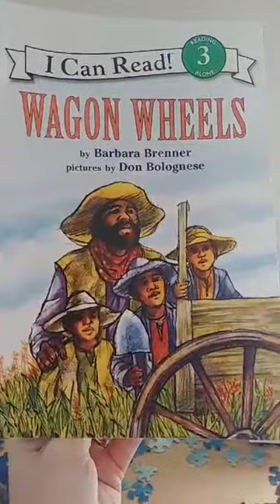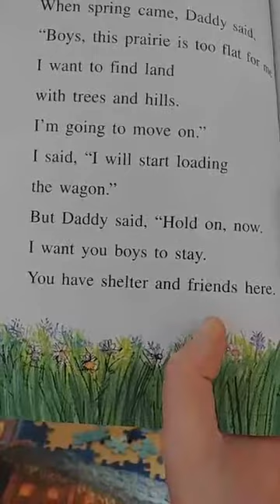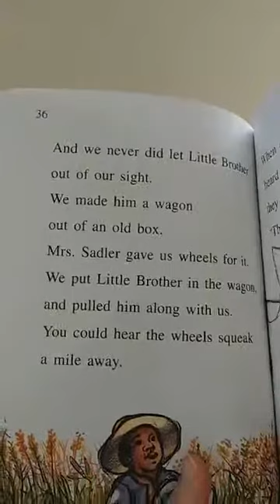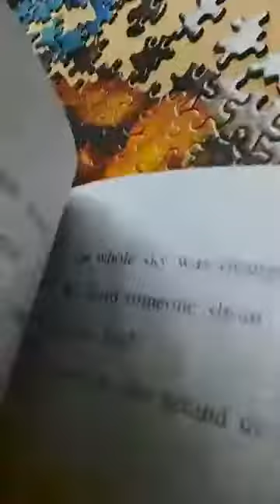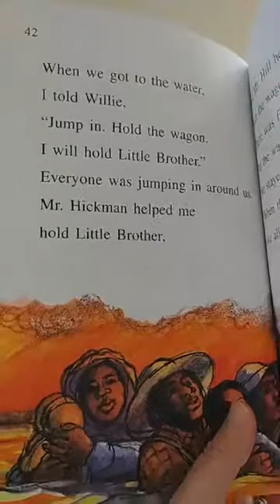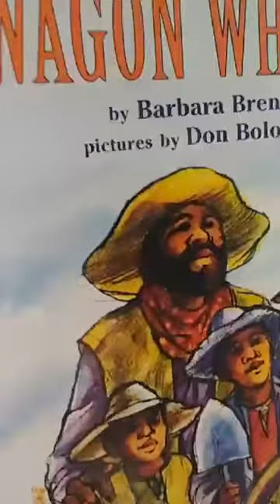Wagon Wheels Chapter 3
In chapter 3, the Muldie boys' father goes to find a better place for his family, but leaves the boys on their own until he will return.